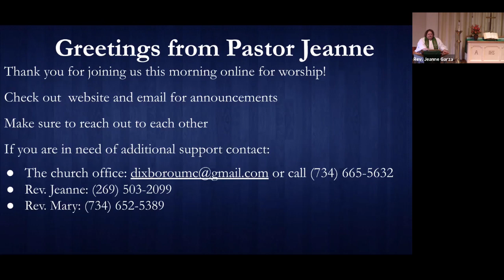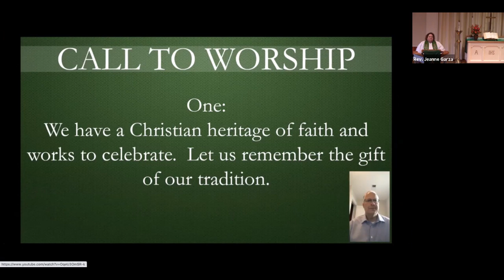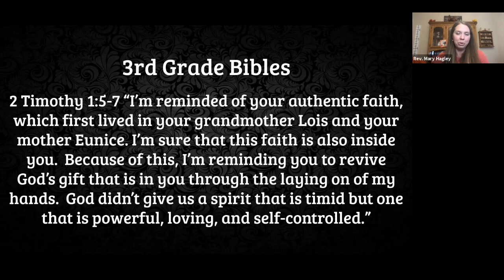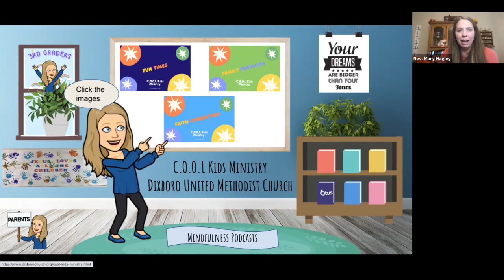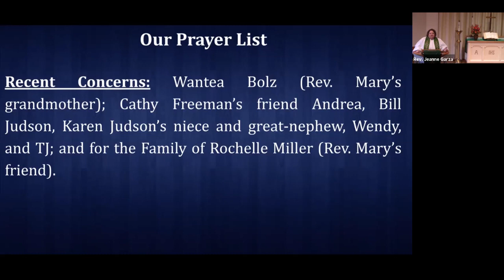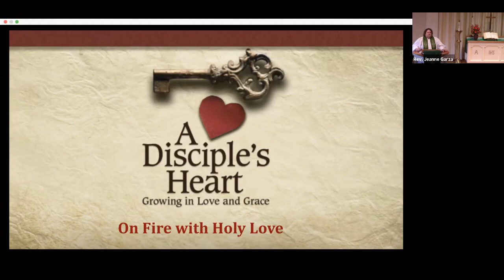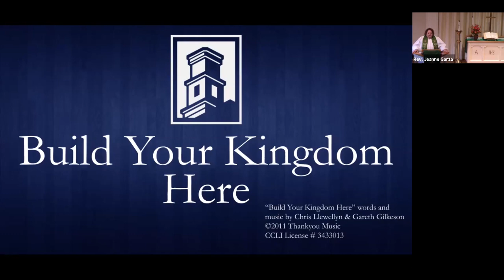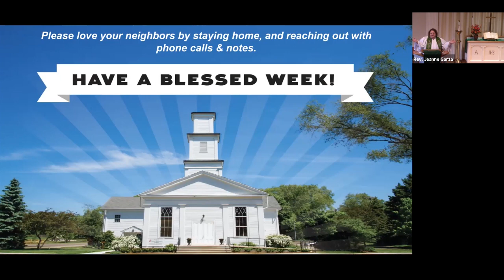Dixboro Church online service 10-18-2020 with Rev. Jeanne Garza, Pastor and Rev. Mary Hagley, Deacon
Dixboro United Methodist Church online service for October 18th, 2020.  In-person indoor service suspended due to the Coronavirus / Covid-19 pandemic.